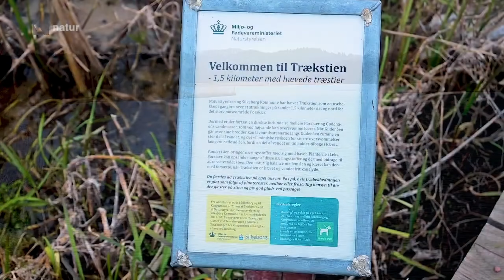Det Skønne Midtvest - Gudenåen